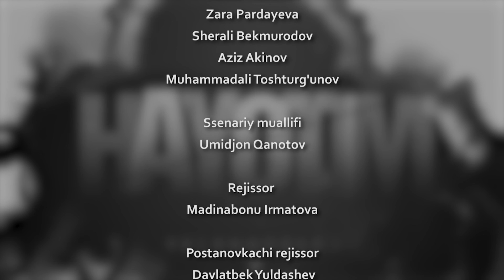Hayotim 10-qism O'G'RINI QAROQCHI URDI!